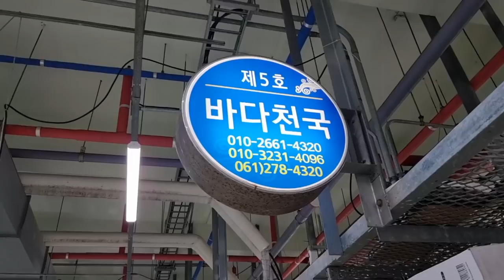봄제철 참돔회!!꼭 드셔보셔야합니다 Eatingshow Mukbang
참돔회 구매처
북항회센터 바다천국

봄에 맛이 기가막혀지는 참돔!!맛있게 먹어보고 왔습니다!!